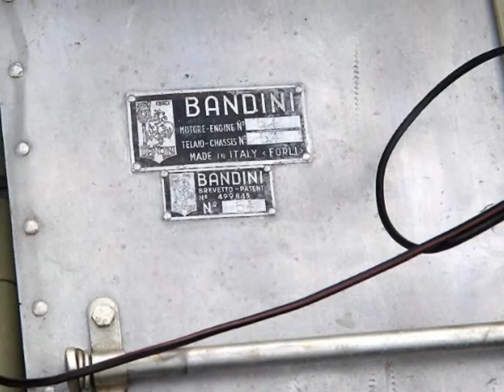1950s Cars Bandini Formula Junior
1950s Cars Bandini Formula Junior